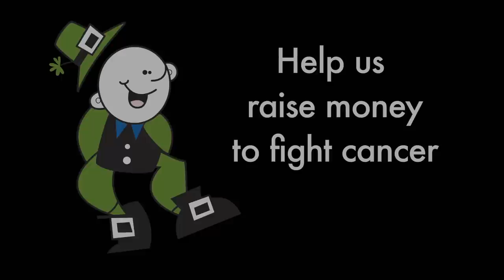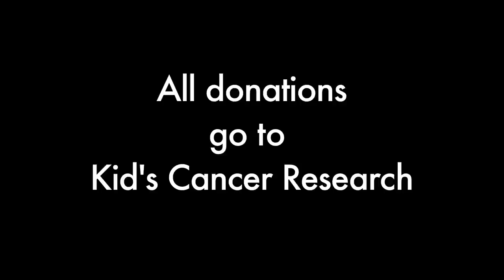Saint Baldrick's Promo for Garner High School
ft. Ayedudd, KPdatsmee, YahRach, and Lcasserole